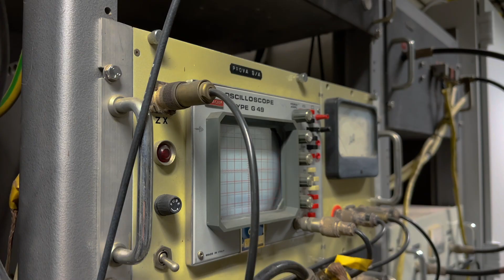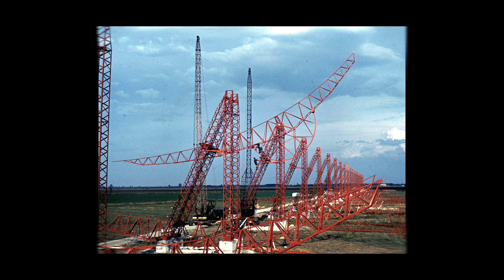Perché studiamo lo spazio?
Ho visitato la Stazione Radioastronomica di Medicina (Bologna), gestita dall’Istituto di Radioastronomia dell’INAF (Istituto Nazionale di Astrofisica), dove due grandi radiotelescopi sono utilizzati per indagare un mondo apparentemente lontanissimo da noi ma che in realtà tocca le nostre vite più vicino di quanto possiamo immaginare.

Ringrazio Simona Righini e l’Istituto Nazionale di Astrofisica per avermi concesso l’opportunità di realizzare questo video e per la generosa accoglienza.
Grazie anche a Giacomo Marrone per il supporto alle riprese.

I contributi video degli asteroidi e della spazzatura spaziale sono di @BestDoc

Filmato interamente con iPhone 14 Pro (escluse le riprese col drone).